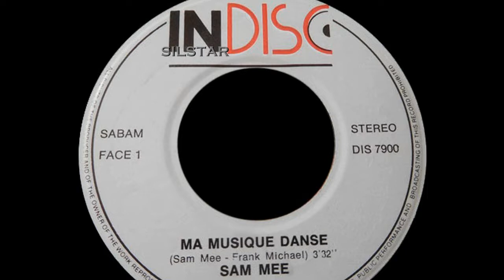Sam Mee - Ma Musique Danse [LQSound][SYNTH-POP][1988]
Label:
Indisc – DIS 7900
Format:
Vinyl, 7", 45 RPM, Single
Country:
Belgium
Released:
1988
Genre:
Electronic, Funk / Soul
Style:
SYNTH-POP

Arranged By – Jerome Munafo
Engineer [Son] – Walter Clissen
Text By – Frank Michael